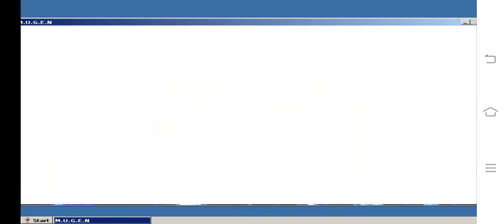( KOF WOJ ) B.F.G.R & NEW FINAL RUGAL VS O IORI CT & O IORI CTN